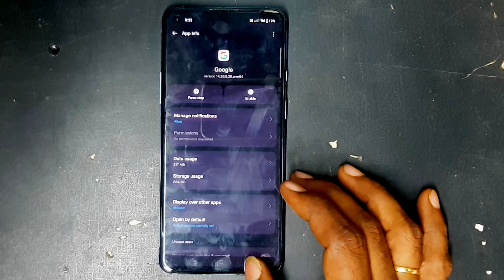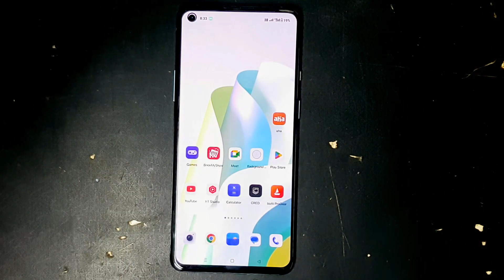How To Turn Off Left Side Google News in Your Mobile | Disable Google News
How To Turn Off Left Side Google News in Your Mobile,

how to off mobile left side google assistant
Google,Google news,Google news feed,Turn off Google news,Mobile Google news,Turn off Google feed